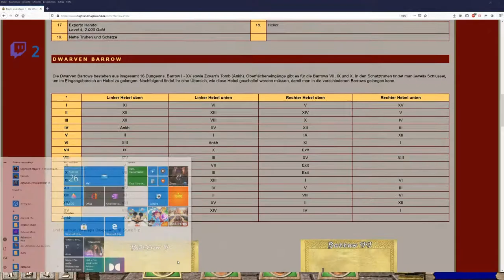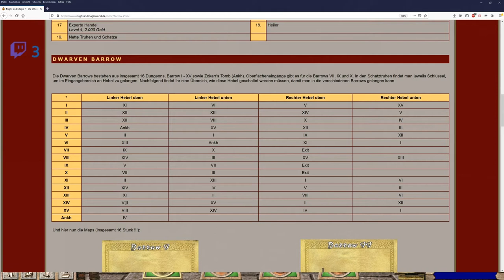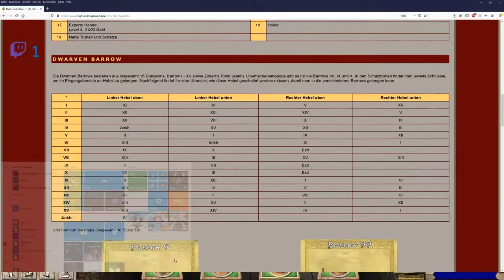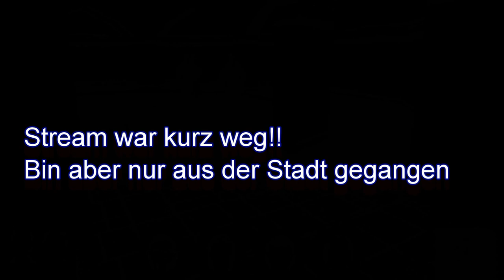Let´s Zock Might and Magic 7: For Blood and Honor _Ab in Grab_ !Folge 30!